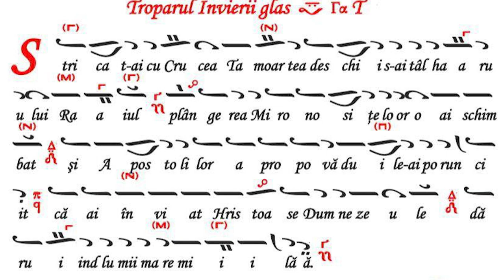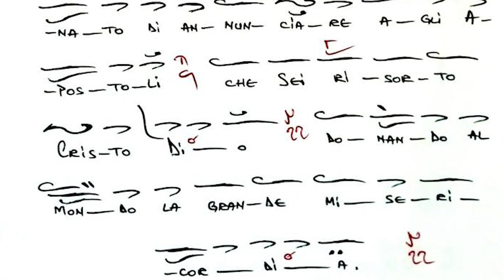Serie BYZANTHINA | TROPARELE ÎNVIERII / TROPARION DELLA RESURREZIONE - Glas / Tono 7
Theofania Media | Episcopia Ortodoxă Română a Italiei

Avem bucuria de a vă prezenta un nou proiect mediatic sub egida Theofania (Media).

Notă

Tonosirea lui Macarie, deși foarte frumoasă, se aseamănă modelului grecesc foarte puțin. Este bine știut faptul că, atunci când se traduce un text sau o partitură (tonosire), se caută izvorul, adică textul sau melosul originar. Nu știu ce izvor sau sursă de inspirație a folosit Părintele Macarie în tonosirea sa și am urmărit să lămuresc motivul pentru care sunt diferențe între cele două alcătuiri. Eu mă străduiesc, pe cât e cu putință, să păstrez podobia marelui dascăl grec de muzichie, Petru Efesiul.

Tonosire și interpretare: Pr. Marian Jianu, dirijorul Grupului Psaltic „Sfântul Dionisie Exiguul” al Episcopiei Ortodoxe Române a Italiei

Prelucrare audio: Diacon Andrei Țânțar

Montaj tehnic: Departamentul Editorial al Episcopiei